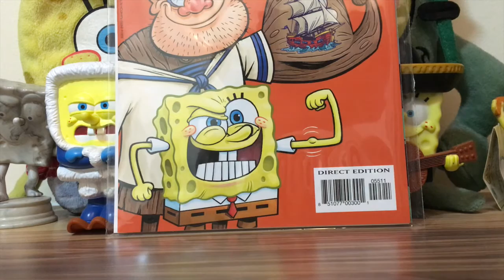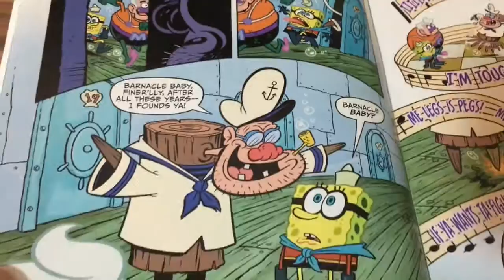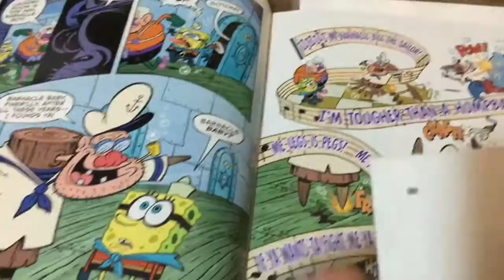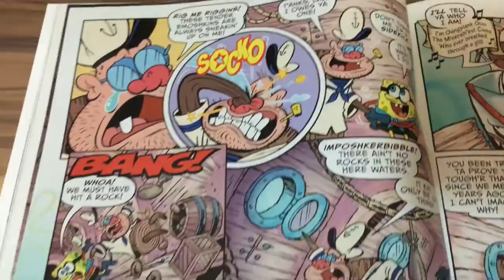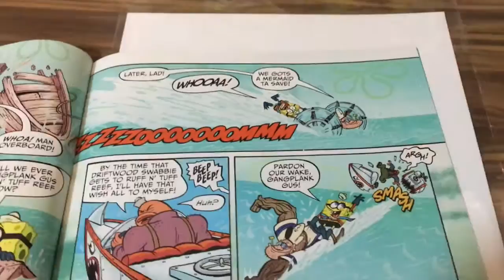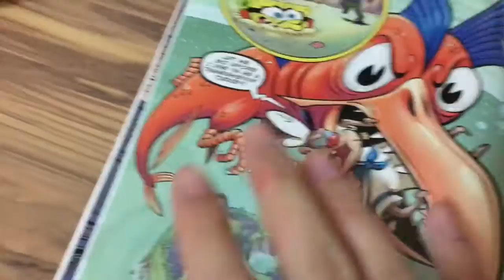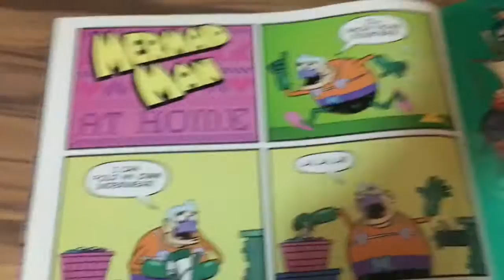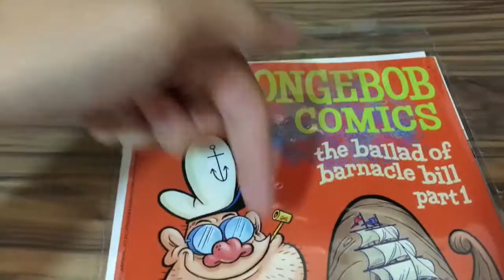SpongeBob Comics #55 Review Video (First On YouTube!)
It's another wholesome adventure that takes SpongeBob out and about the High Seas! What has SpongeBob gotten into this time? Let's just say posing as Barnacle Boy isn't paying well. Don't forget the all-new Floatsam Fables, even more SpongeFunnies about Tatoos, a Hungry Patrick tale and plenty of other great new adventures! Hope y'all enjoy it!

Overall Rating: 4/5 (Pretty nice, if we have to say so ourselves!)